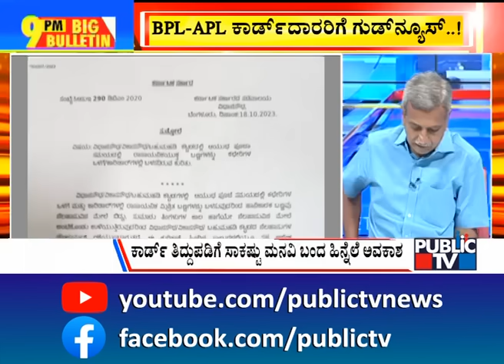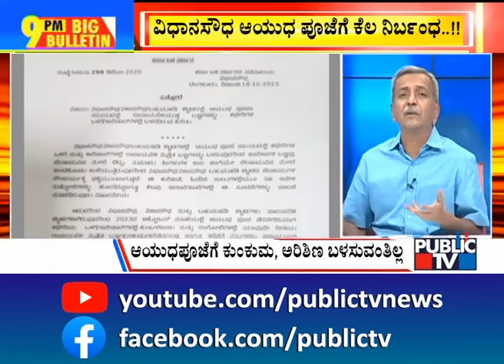Big Bulletin | Congress Makes Serious Allegation On BJP Over Cash Found During IT Raid| HR Ranganath